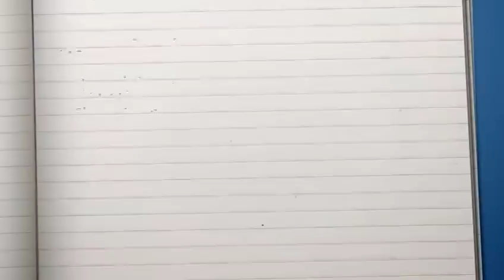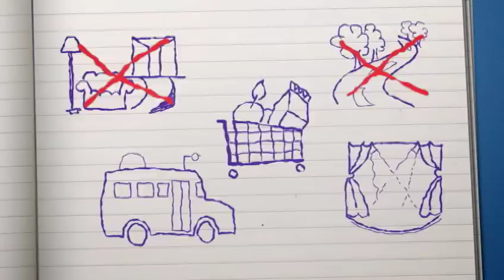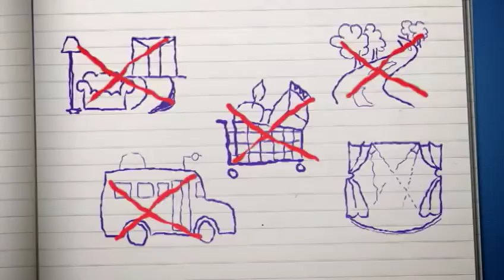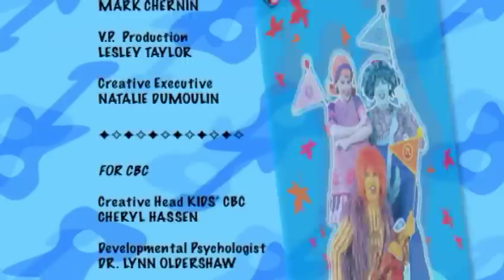The Doodlebops - What Did You See Today? (Full Episode)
The Doodlebops can’t think of a topic for their new song.